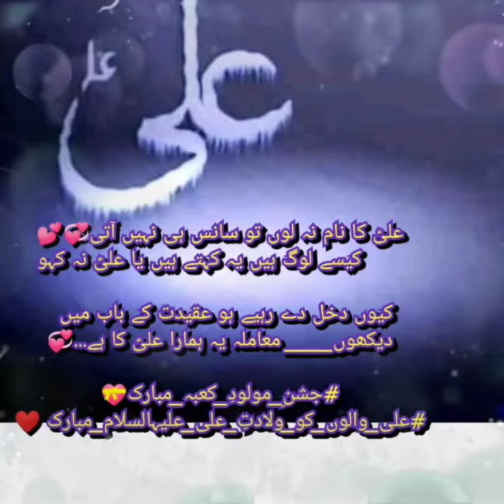wiladat e Ali mubarak